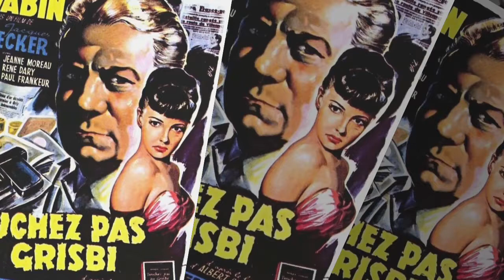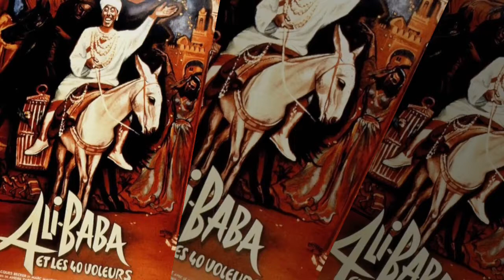JACQUES BECKER FILMS